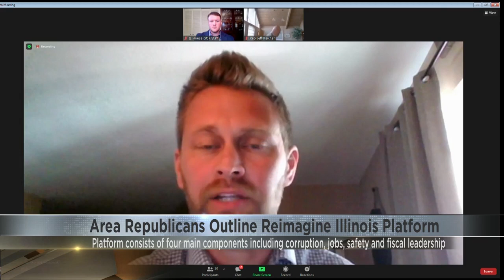House Republicans Hold Reimagine Illinois news conference